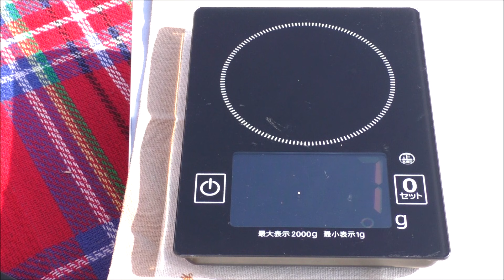サンドイッチとソーラーパネルテスト 【Sandwich and solar panel test】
ピクニックでチョット美味しいサンドイッチと焙煎から作るコーヒーで早春を楽しんできました。
防災用に以前から気になっていたソーラーパネルとバッテリーのテストも併せてご覧ください。

RAVPower 10050mAh 防水 / 防塵 / 耐衝撃 モバイルバッテリー

RAVPower ソーラーチャージャー (16W) RP-PC008